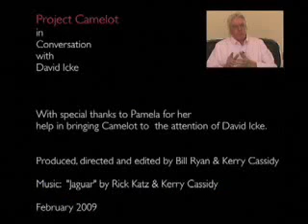PL - David Icke Interview (Feb 2009) - Polish subtitles